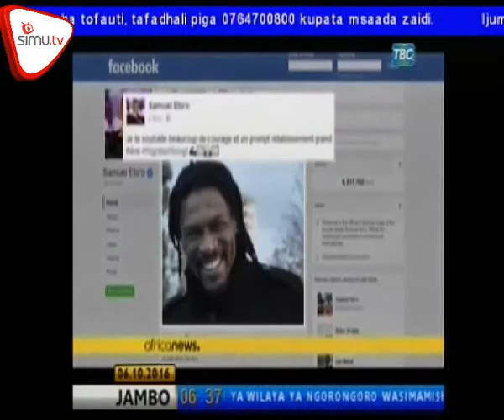Nahodha Wa Timu Ya Cameroon Akumbwa Na Ugonjwa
Nahodha wa zamani wa timu ya taifa ya  Cameroon Rigobert Song  amepelekwa nchini Ufaransa kwa ajili ya matibabu zaidi.